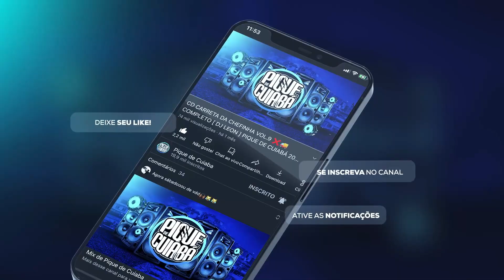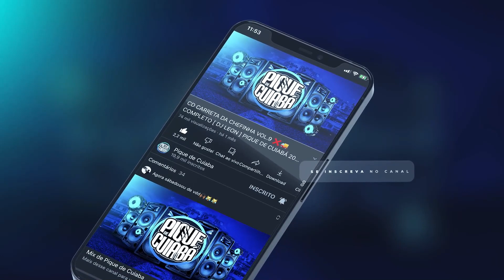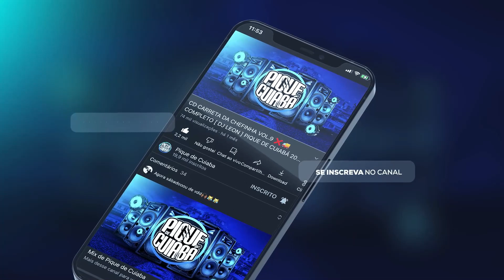SITE DE FOFOCA - MC DL [ DJ HARIEL E DJ JUNINHO ORIGINAL ] PIQUE DE CUIABÁ 2023